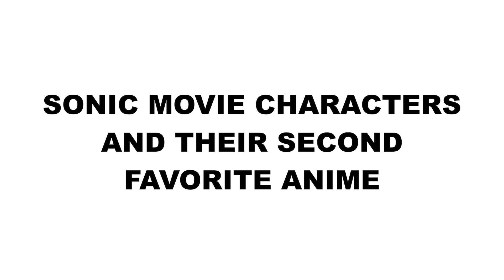Sonic Movie Characters and their favorite Anime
Here is Sonic Movie Characters and their favorite Anime. We hope you enjoy this video. What’s your favorite anime? Thank you, God Bless, and see you int eh next video.